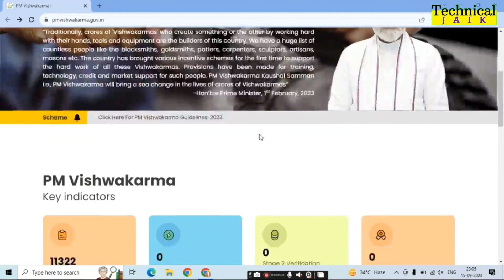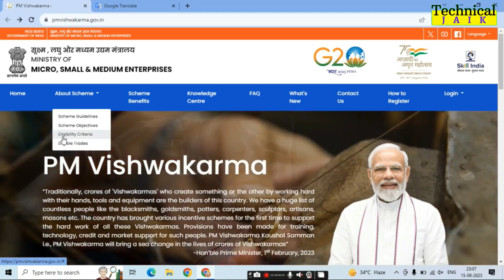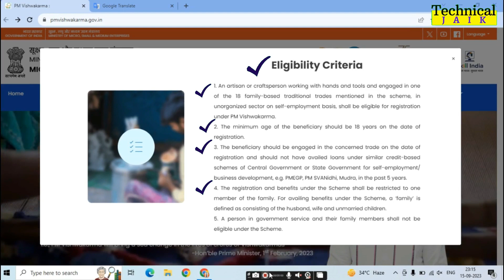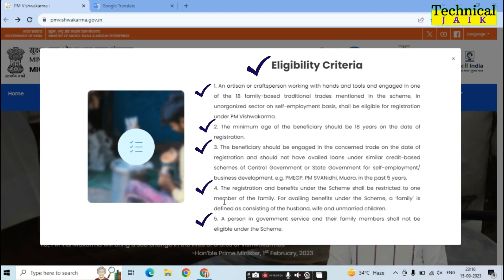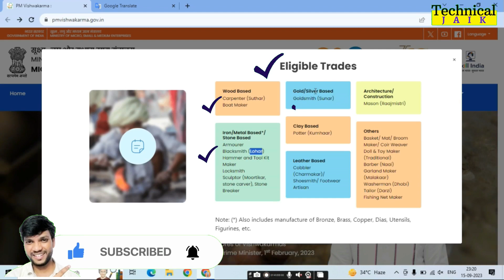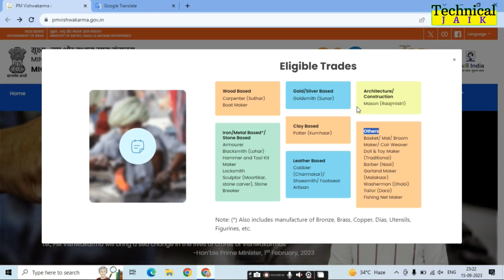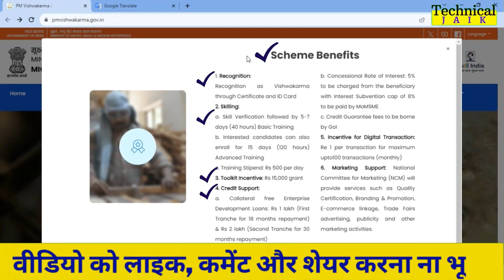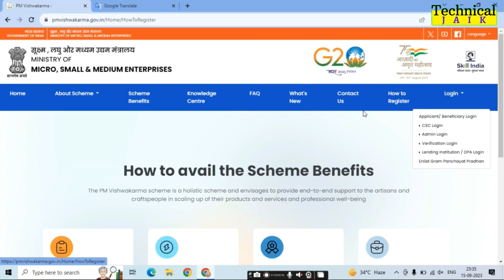विश्वकर्मा श्रम सम्मान योजना 2023 | Vishwakarma Yojana Online Apply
विश्वकर्मा योजना ऑनलाइन प्राप्त करने के लिए आवेदन करें:
-अपना विवरण दर्ज करें
-लागू करें पर क्लिक करें
-अपने आवेदन जमा करें
- नोटिफिकेशन पाने के लिए बेल आइकन पर क्लिक करें

क्या आप विश्वकर्मा योजना के बारे में जानना चाहते हैं? आपको आवश्यक सभी जानकारी के लिए यह वीडियो देखें!

इस वीडियो में, हम विश्वकर्मा योजना पर चर्चा करेंगे, जो एक सरकारी योजना है जो बेरोजगार युवाओं को रोजगार पाने में मदद करती है। हम आपको पात्रता से लेकर आवेदन करने के तरीके तक, आवेदन करने के लिए आवश्यक सभी विवरण देंगे। तो सुनिश्चित करें कि वीडियो देखें और आज ही आवेदन करें!

To get Vishwakarma Scheme Online Apply:
-Click apply
-Submit your application

Looking to know about Vishwakarma Scheme? Watch this video for all the information you need!

In this video, we'll be discussing the Vishwakarma Scheme, which is a government scheme that helps unemployed youth gain employment. We'll be giving you all the details you need to apply, from eligibility to how to apply. So make sure to watch the video and apply today!

boAt Rockerz 450 Bluetooth On Ear Headphones with Mic
boAt Airdopes 141 ANC TWS Earbuds with 32 dB ANC
boAt Rockerz 255 Pro+ Bluetooth
KENT 16023 Electric Glass Kettle 1.7 L
Crompton QUESTA ROYALX 750-Watt Mixer Grinder
NOVA NG 1152 Cordless Rechargeable Trimmer for Men
Hexagonal Shape Wooden Floating Wall Shelves (Set of 6)